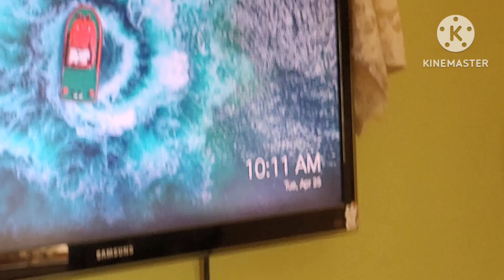অনেক দিন পরে এই কাজটা করলাম